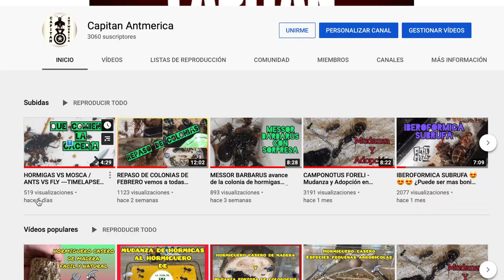¡¡¡LLEGAN NUEVAS COLONIAS DE HORMIGAS!!! Lasius grandes y Camponotus lateralis 😍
Muy buenas Antvengers y bienvenidos una semana mas al canal, hoy tenemos dos nuevas incorporaciones al canal recién llegadas desde Andalucía.

Os dejo los códigos de descuento del 15% de nuestras tiendas colaboradoras:

ANTDERGROUND: capitan
MIHORMIGUERO: capitanantmerica
FORJADOR DE HORMIGAS: capitan15
ANTHOUSE: capitan
FORMICA 3D: capitanantmerica2020
HORMIGUEANDO 10%: capitán